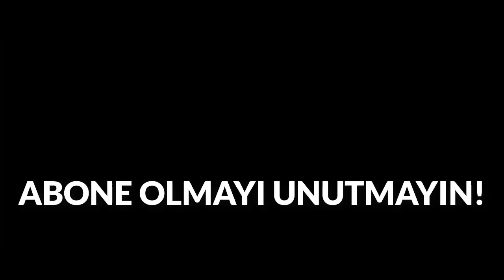Facundo Ferreyra ⚽ Golleri & Asistleri & Çalımları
Beşiktaş ın Transfer Gündeminde Bulunan Facundo Ferreyra Golleri Asistleri Ve Çalımları Sizlerle.Ferreyra, Shakhtar Donetsk te Forvet.